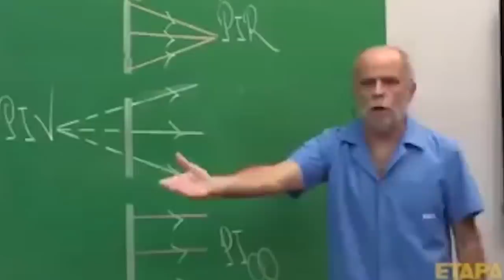SNIPERS vs CORREDORES , MITAMOS MUITO - GTA 5 MOMENTOS ENGRAÇADOS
🎬GangueMercenária!